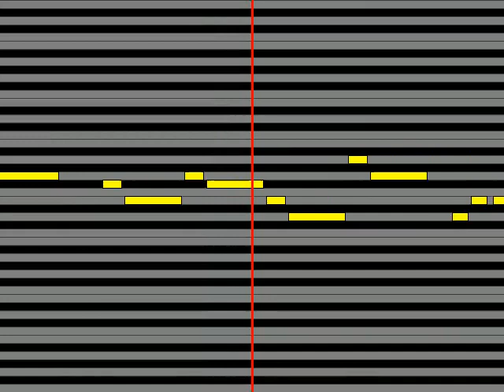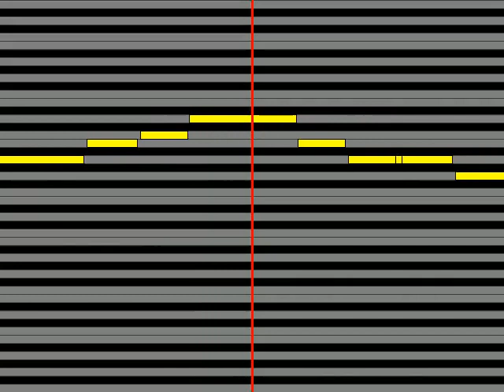【ガイドメロディ】 ムラマサ☆ サクラ舞い散る夜は